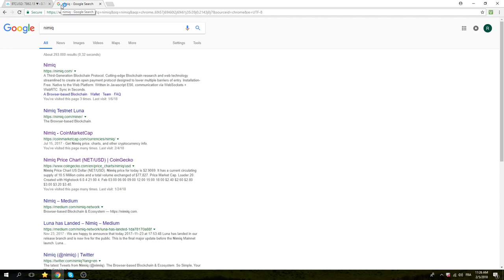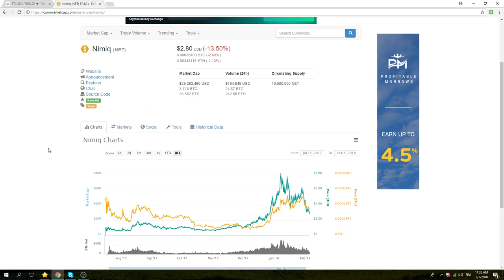5Feb18 North America Opening Call - PrivateerFX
FX
Waiting for long USD confirmation
GBPUSD USDCHF USDZAR AUDJPY GBPJPY EURJPY
Short AUD NZD CAD

Equities
Bearish SPX & are core short

Cryptos
BTC ETH Nimiq same strategy
YouTube subs for earliest view of vids
Opinions not advice

Web: PrivateerFX.com

THIS WAS
5Feb18 North America Opening Call - PrivateerFX